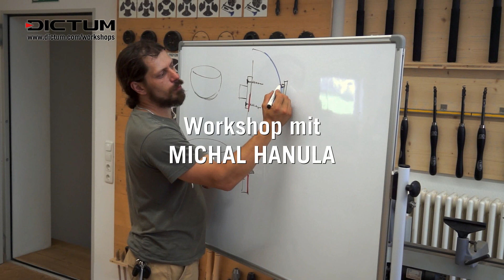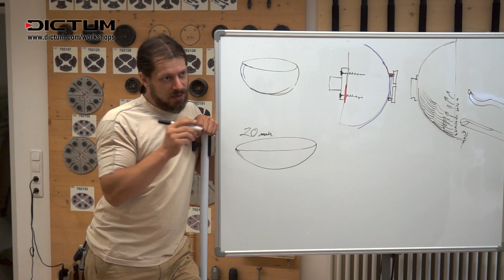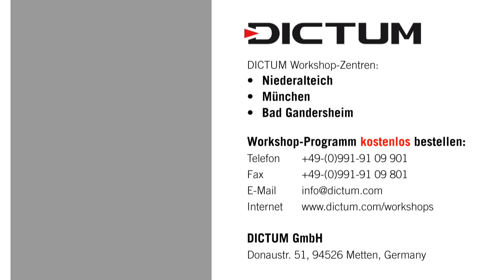Biegen von Drechselteilen mit Michal Hanula - Premium-Drechselkurs - DICTUM Drechselwerkstatt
Der slowakische Drechsler und Designer Michal Hanula vermittelt das Drechseln von Schalen aus Grünholz und das anschließende Verformen durch Kochen und Biegen.

Der Film zeigt Impressionen aus dem Workshop mit Kursleiter Michal Hanula, aufgenommen in der Drechselwerkstatt Niederalteich im Sommer 2015. Gezeigt werden die einzelnen Arbeitsschritte vom Drechseln einer großen Schale aus frischem Pappelholz, das Ausdrehen auf nur ca. 4 Millimeter Wandstärke und das Kochen und Biegen des Holzes. Gefertigt wurden je ein dünnwandiger Lampenschirm inklusive Verzierungen und eine kleinere gebogene Schale.